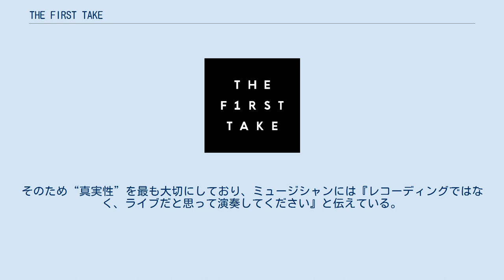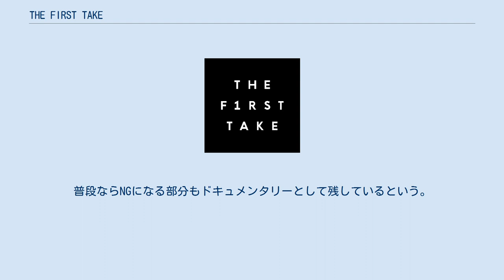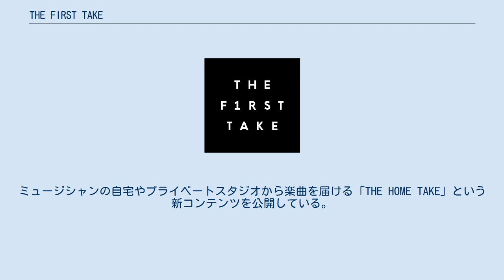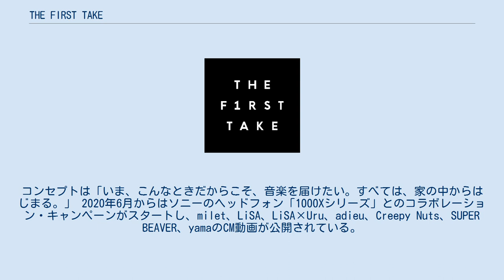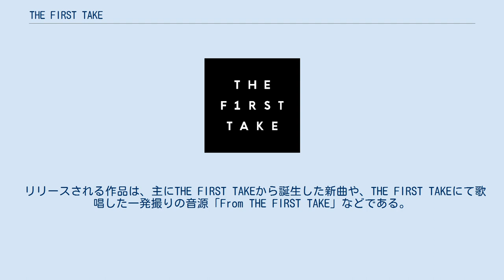THE FIRST TAKE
「THE FIRST TAKE」（ザ・ファースト・テイク、THE F1RST TAKE）は2019年11月5日より運営されているYouTubeチャンネル、並びにチャンネルの動画にて催されるミュージシャンとのコラボレーション企画。
 THE FIRST TAKEのロゴ 「一発撮りで、音楽と向き合う。」をコンセプトに、メジャーシーンで活躍するミュージシャンによる一発撮りで収録されたパフォーマンスを収録した映像が不定期で公開されている。
 THE FIRST TAKEのクリエイティブディレクターである清水恵介によると、『ライブで体験するような“再現性のない音楽の楽しみ方”にこそ、価値があるのではと考え、一発撮りで音楽に向き合うYouTubeチャンネルの企画をたてた。
』という。
そのため“真実性”を最も大切にしており、ミュージシャンには『レコーディングではなく、ライブだと思って演奏してください』と伝えている。
普段ならNGになる部分もドキュメンタリーとして残しているという。
また『映像は、高画質・高音質にこだわりながら余計な演出を一切排除することで余白を作り出し、“体感としての音楽の解像度”が上がるように設計しています。
』と語った。
 全ての映像と写真の撮影は、フォトグラファーの長山一樹によるもので、Director of Photographyとクレジットされている。
 制作はTYO DINER。
プロデューサーは木下健太郎。
「THE FIRST TAKE」の商標はソニー・ミュージックレーベルズが出願している。
 2019年11月15日にチャンネルが開設されたと同時に、adieuこと上白石萌歌が「ナラタージュ」を歌唱した映像が公開。
以降は様々なミュージシャンの歌唱（パフォーマンス）映像がアップロードされている。
 チャンネルの概要欄には「白いスタジオに置かれた一本のマイク。 ここでのルールはただ一つ。 一発撮りのパフォーマンスをすること。」と記載されており、ミュージシャンは必要な機材・楽器が用意された真っ白なスタジオにて、ボーカル・パフォーマンスを中心に演奏し、楽曲やチャンネルに関するコメントを残している。
 披露される楽曲は全て、この企画のためだけにリアレンジされる。
映像は4Kで撮影されており、公開も4Kに対応している。
 2020年5月2日からは、2019新型コロナウイルスによる緊急事態宣言の影響を受けて収録を一時中断。
ミュージシャンの自宅やプライベートスタジオから楽曲を届ける「THE HOME TAKE」という新コンテンツを公開している。
コンセプトは「いま、こんなときだからこそ、音楽を届けたい。すべては、家の中からはじまる。」 2020年6月からはソニーのヘッドフォン「1000Xシリーズ」とのコラボレーション・キャンペーンがスタートし、milet、LiSA、LiSA×Uru、adieu、Creepy Nuts、SUPER BEAVER、yamaのCM動画が公開されている。
 使用される機材は、マイクロフォンがNeumann U87、ヘッドホンがSONY MDR-CD900STである（アーティストにより異なる場合あり）。
 ミュージシャンによる一発撮りであるTHE FIRST TAKEの他に、前述したTHE HOME TAKE、演出を徹底的に削ぎ落とし”音楽そのもの”を際立たせた、新しい時代のフェスの形であるTHE FIRST TAKE FES、そしてJ-WAVEにて放送されている「THE FIRST TAKE MUSIC」のpodcastがアップロードされている。
 出演するアーティストの多くがソニーミュージック系列の所属であり、マカロニえんぴつの出演までは全てがソニー系列のアーティストで占められていた。
一方で平井大、SKY-HI、Awesome City Club（いずれもエイベックス）やTOMORROW X TOGETHER、ずっと真夜中でいいのに。
、Novelbright（いずれもユニバーサルミュージック系列、全て出演時点）など、ソニー系列でないメジャーレコード会社所属のアーティストの出演もいくつか見られる。
MY FIRST STORYなどインディーズレーベルから出演する例もあり、その中にはマカロニえんぴつ、神はサイコロを振らないのように、後にソニーミュージック系列以外とメジャー契約したアーティストも存在する。
 2020年11月には、THE FIRST TAKEによる音楽レーベル「THE FIR...